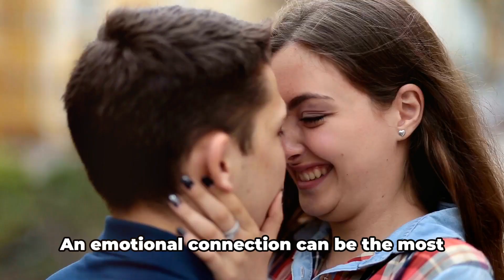7 Powerful Ways to Seduce a Woman Without Money.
Exploring genuine ways to seduce and make her fall for you without spending money.